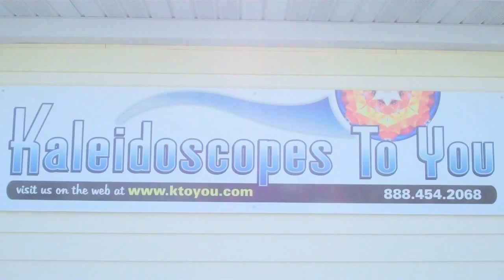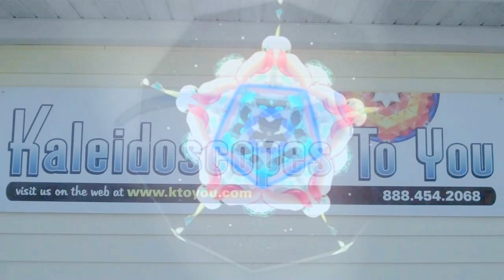Tanoshii T#148 Kaleidoscope by Randy and Shelley Knapp